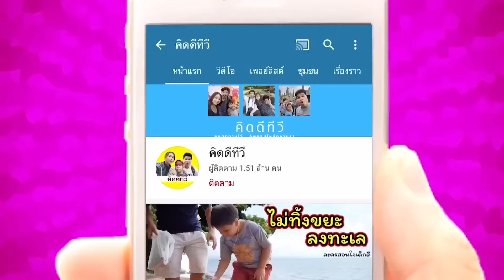ดีเจกินแซลม่อน หอยเป๋าฮื้อ โฮตาเตะ ของโคเรียดองครั้งแรก!! อร่อยเหาะไปเล้ย | คิดดีทีวี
คลิปนี้เราสั่งอาหารทะเลดองซีอิ๊วเกาหลีของโคเรียดอง มาลองกินเป็นครั้งแรกครับ มีทั้งแซลม่อนดอง หอยเป๋าฮื้อดอง โฮตาเตะดอง หมึกดอง และกระเทียมหยกด้วย ในกล่องเขาจะแถมน้ำจิ้มซีฟู้ดมาให้ 2 แบบนะครับ แบบมะนาวและแบบปลาร้า รสชาติแซ่บโดนใจทั้งสองแบบเลย ดีเจกินแล้วเป็นยังไง ไปดูกันครับ